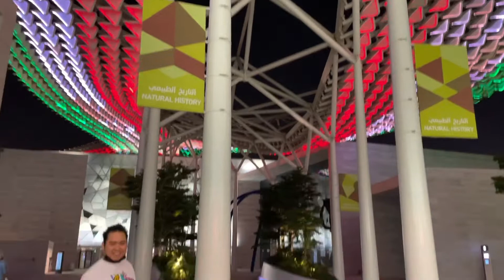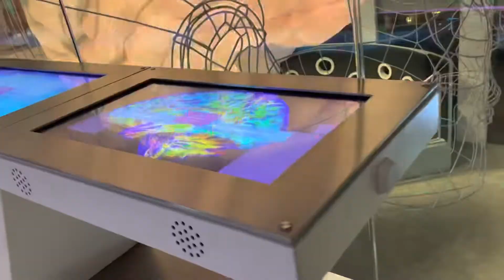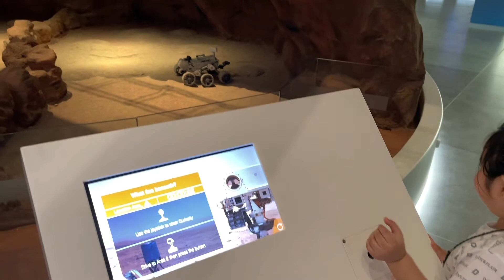🔴KUWAIT CULTURAL CENTER amazing place part 2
Kuwait cultural center hawally  super amazing place Part 2